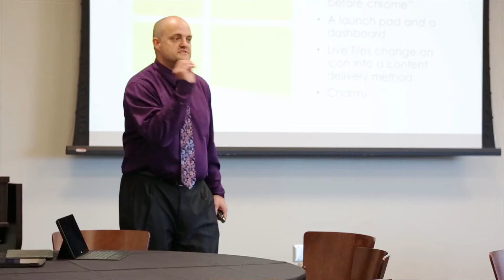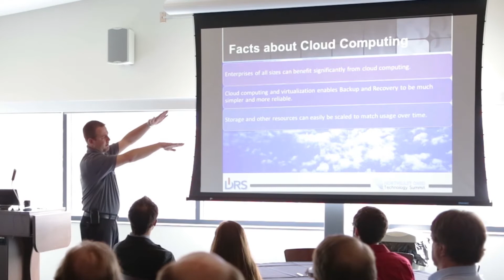Northeast Ohio Tech Summit